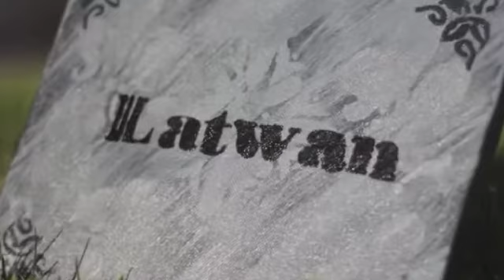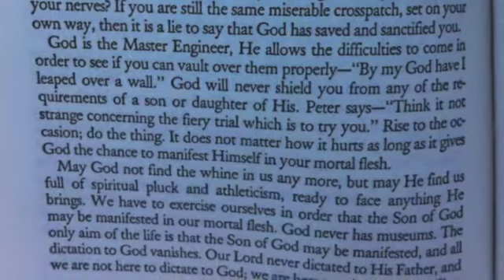Update June 25, 2012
It's almost been 7 months since the accident.  With each day I am understanding different things.  I feel like now, more than ever before, I am doing my best to "seek justice, love mercy, and walk humbly."